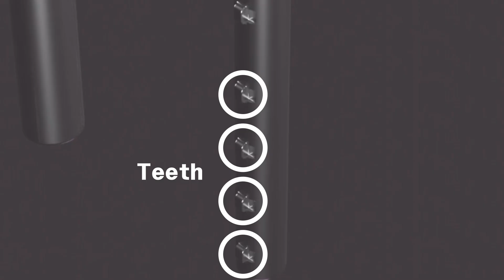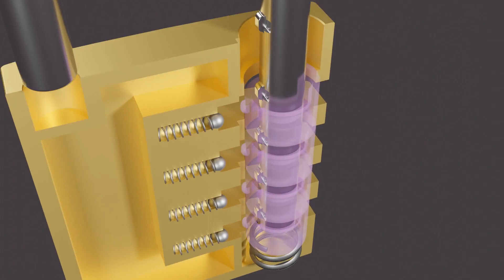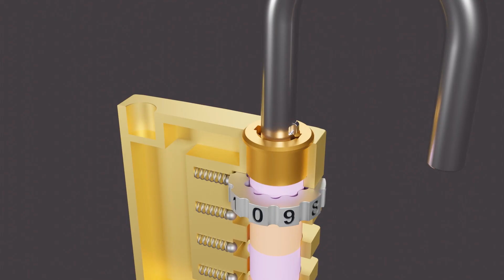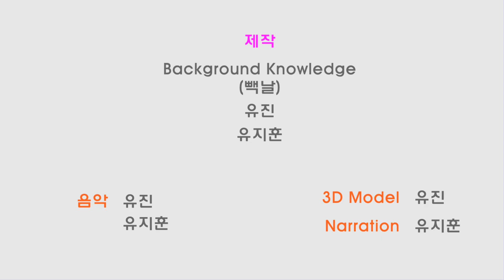[Full Video] 다이얼식 자물쇠의 구조와 작동 원리!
이번 쇼츠에서는 열쇠 없이도 사용할 수 있는 다이얼식 자물쇠의 작동 원리를 3D로 간단하게 소개합니다.
버튼식 자물쇠와는 또 다른 매력! 내부 구조는 어떻게 생겼을까요?

🌐 우리 웹사이트를 방문하세요!

@background Knowledge
백그라운드 날리지 ( 빽날 )

📷 Special Thanks
- Unsplash 에서 멋진 사진을 제공해준 분들😘
marcos mayer

- pixabay 에서 멋진 사진을 제공해준 분들😘
Gilbert Khawam, Adriano Gadini

📮 @background Knowledge (백그라운드 날리지)
배경 지식을 animation으로 보여드립니다!